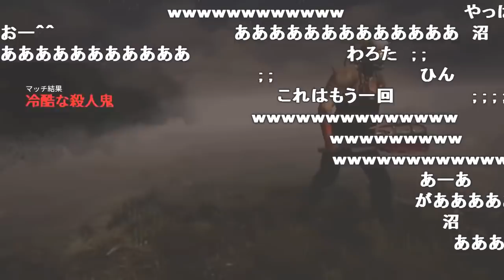うんこちゃん、糞女にライト当てられ続けて怒りのDBD【2017/10/18】